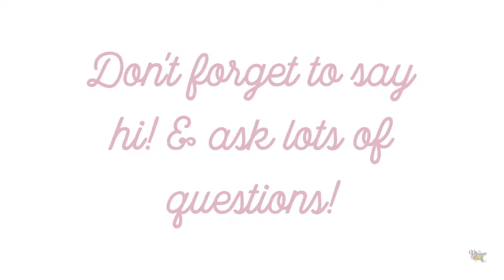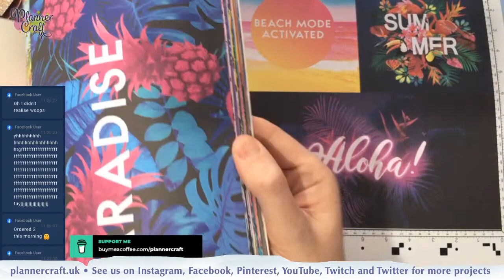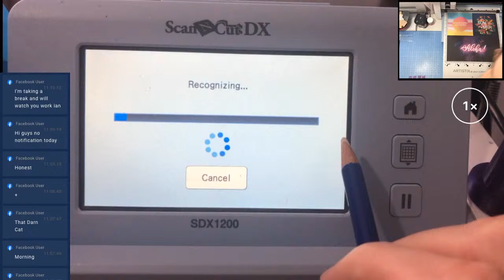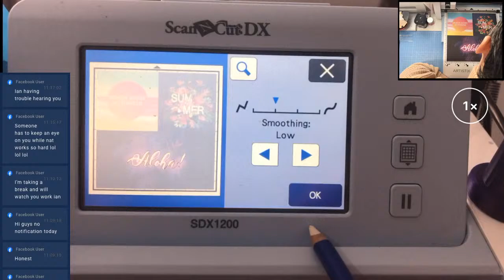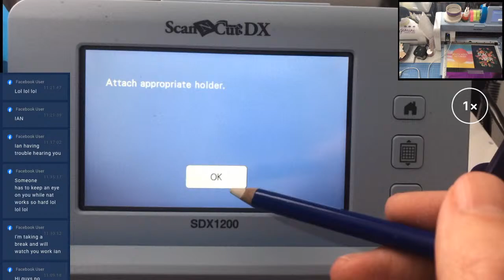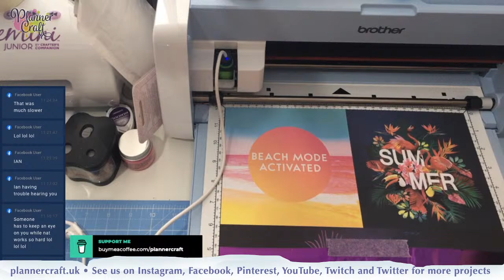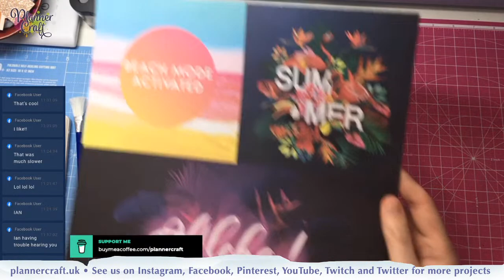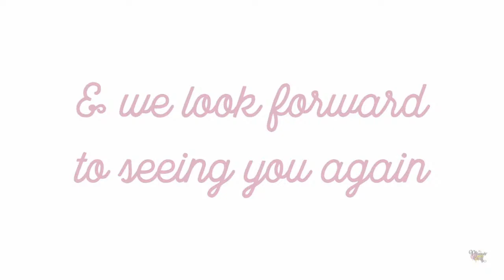Foiling patterned papers with the foil quill